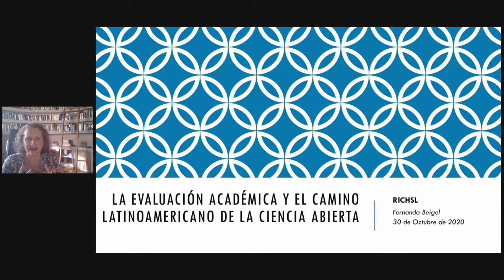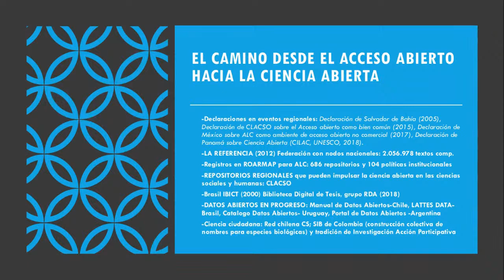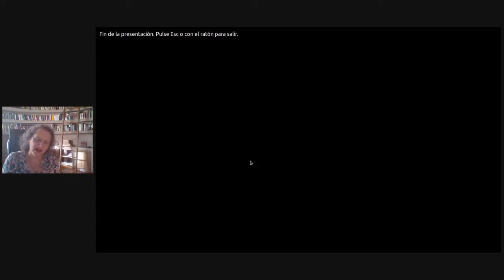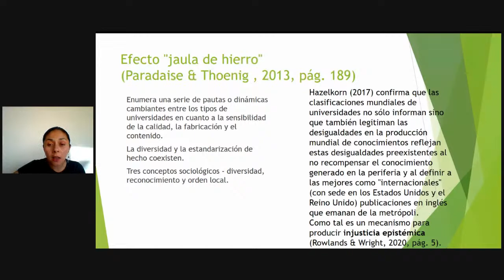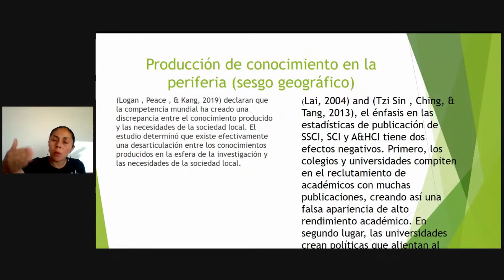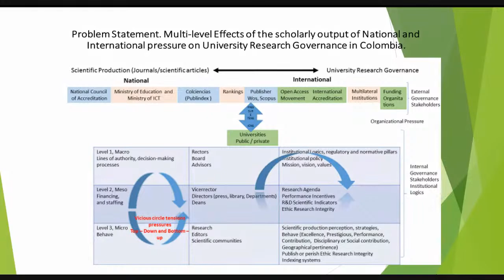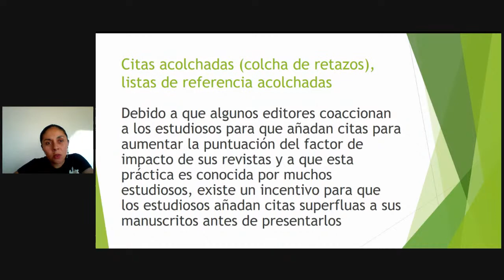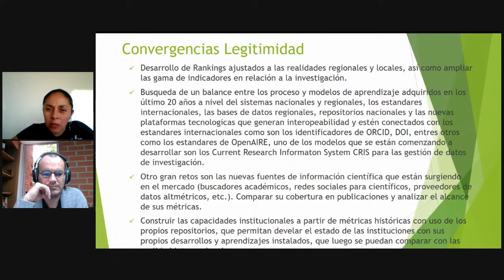La evaluación académica en el camino latinoamericano de la ciencia abierta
Está bastante consensuado ya que modificar el sistema de recompensas de los sistemas de evaluación es el camino más efectivo para producir cambios en las prácticas científicas y sus formas de publicación. Analizaremos cuáles son formas dominantes de la evaluación científica en América Latina, qué esquemas de ponderación son los más extendidos y que elementos deberían ponerse en valor si se pretende producir un giro hacia una ciencia de calidad y socialmente relevante. Luego analizaremos cuál es la situación de la ciencia abierta en América Latina y qué tipo de indicadores conviene estimular para encaminar nuestros sistemas de evaluación hacia una ciencia abierta entendida como bien público, y gestionada sin fines de lucro por la propia comunidad académica. Finalmente, comentaremos las propuestas del Foro Latinoamericano de Evaluación Científica (FOLEC) en torno de indicadores concretos de evaluación que promuevan la ciencia abierta.